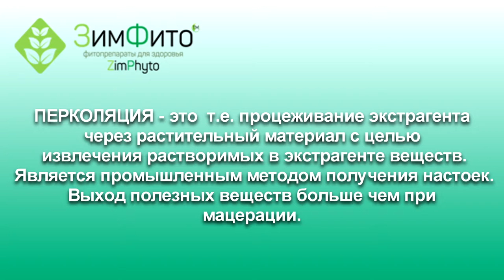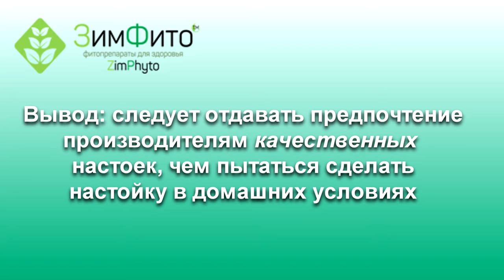Фитогинеколог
Ваш путеводитель в мире растительных препаратов, которые укрепляют здоровье женщин гинекология фитотерапия фитотерапевтзимин натуропатия# zimfito

Добавляйтесь!